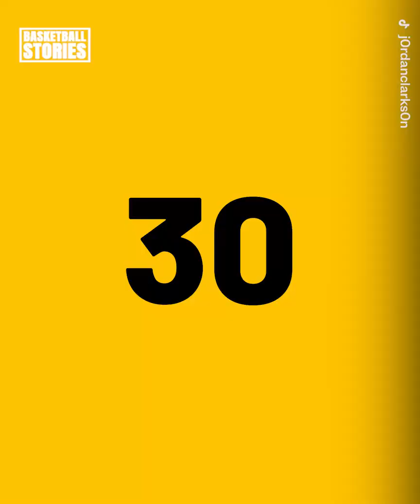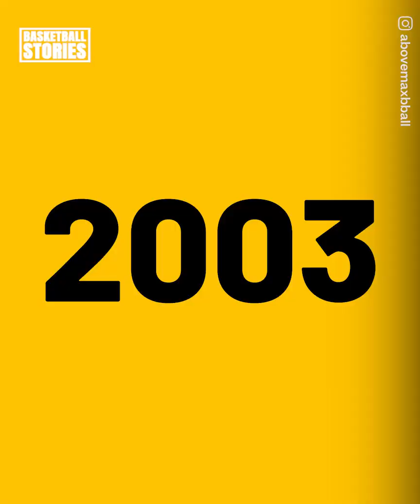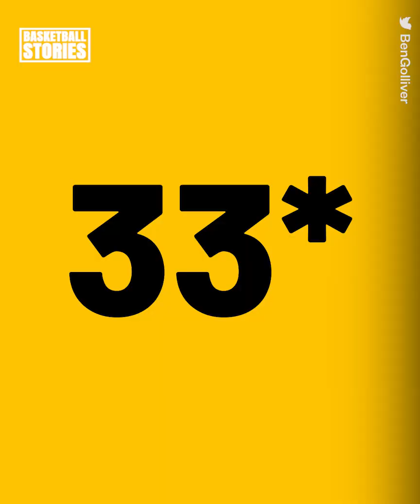5 NBA Players Who Are Older Than You Think 😲👴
Sometimes it’s hard to believe your own eyes. That’s the case here as we look at some NBA stars who you just won’t believe how old they are. Whether it’s a million dollar skincare regime or whether they just feel like they were drafted five minutes ago. These will blow your mind.